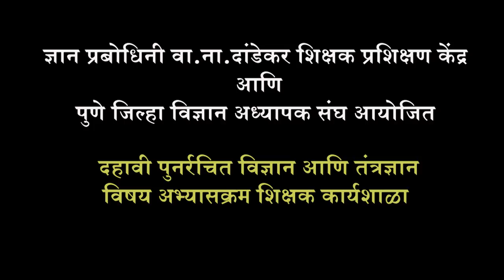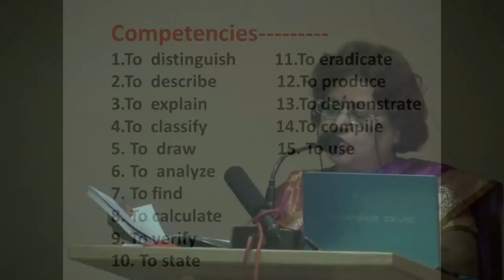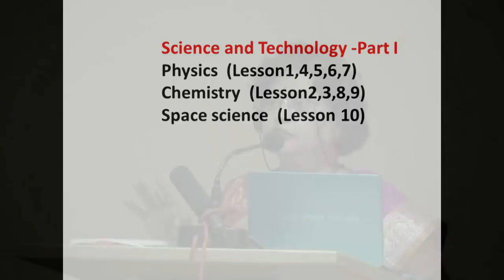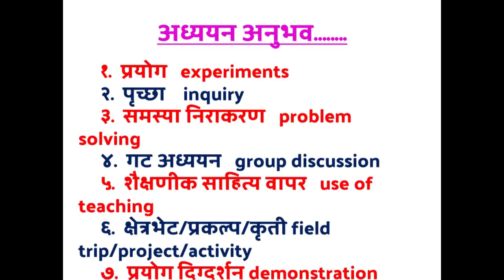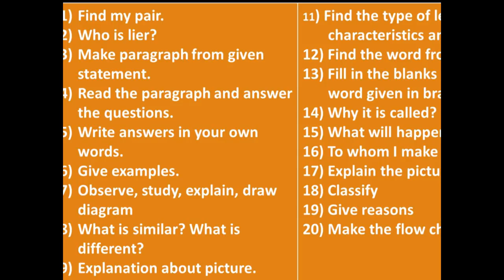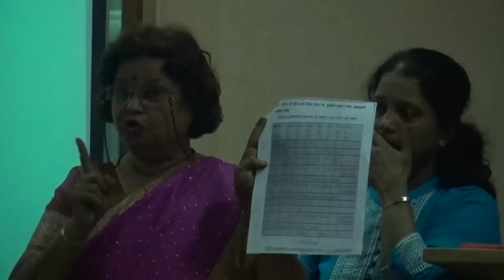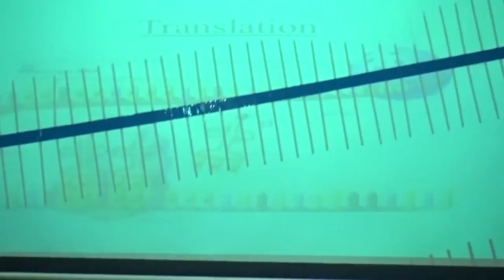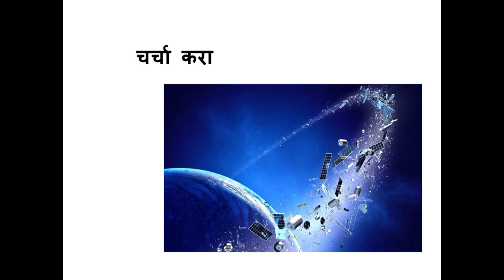दहावी पुनर्रचित विज्ञान आणि तंत्रज्ञान विषय अभ्यासक्रम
वक्त्या : वाच. सुलभा विधाते